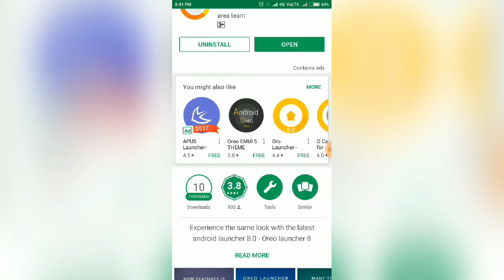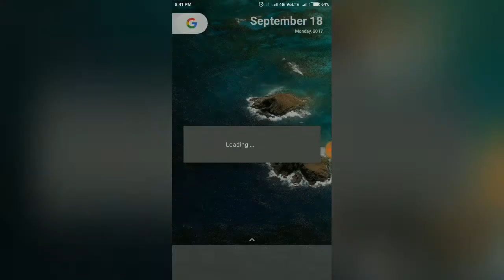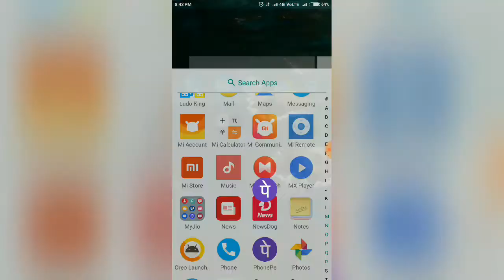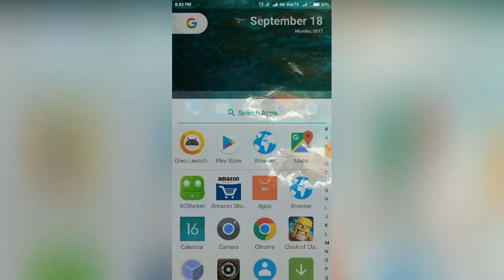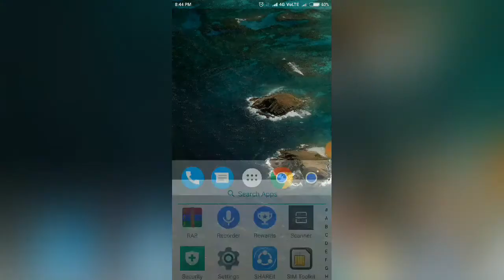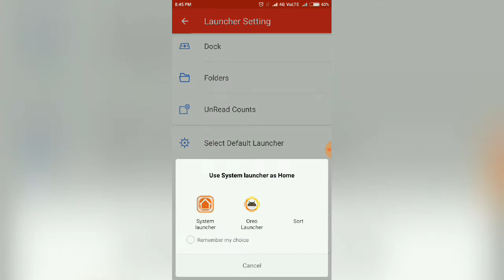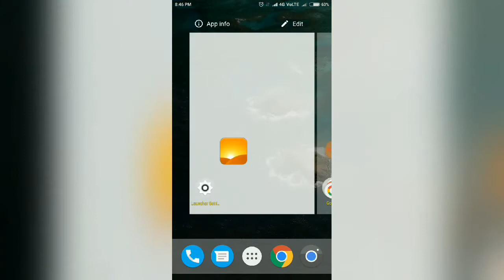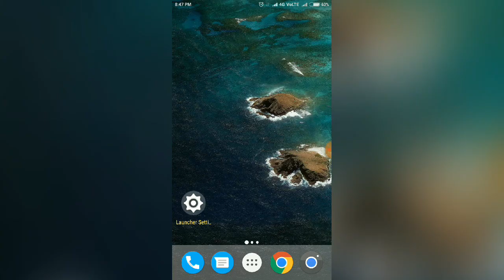Android 8.0 Oreo Launcher!Best Launcher Of All Time?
In this short and simple video I will talk about Android oreo i.e Android 8.0 Launcher.
So we'll check each and every feature of the Launcher and see whether it is capable to be in our phone as a system Launcher!
It is going to be a cool video and a interesting one!

     ALSO WATCH

How To Buy Gems In Coc For Free With Proof No Root! clash of clans hack!Android/IOS!

8 Ball Pool Free Cue Hack! Without Root On Android For Free!How To Hack 8Ball Pool!

How To Root Any Android Device In 2 Min Without PC For Free!Phone Rooting App!Mobile Root App!

How To Hack Any Android Game in 30 seconds Without root/PC/ for free|How to hack any game!

 LIKE the video if u enjoyed it and u liked my channel

COMMENT if u have any queries,complain,advice,if u want to appreciate or suggestion